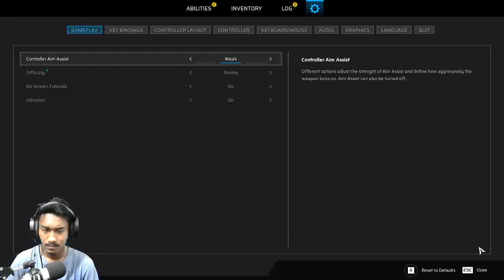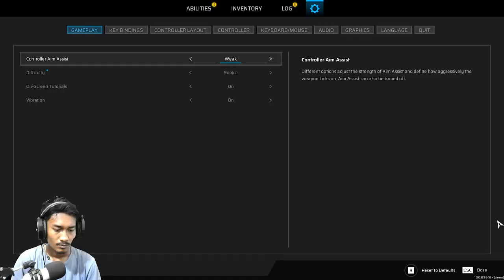Monster laba-laba Raksasa - Scars Above Indonesia - Part 4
hy guys setelah sekian lama kita lanjutkan lagi game perualangan kita yg dimana kali ini gamenya ngagetin dan seru guys melawan para monster dan alien berpetualan diruang angkasa